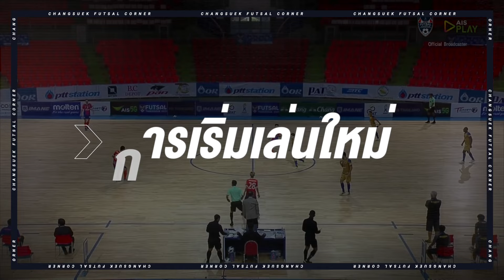กติกาฟุตซอลที่คนส่วนใหญ่ไม่รู้ l Futsal Corner Ep.5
ฟุตซอลกีฬาที่ได้รับความนิยมและเติบโตขึ้นเรื่อยๆในประเทศไทย แต่ในการแข่งขันระดับอาชีพ ยังมีกติกามากมายที่คนส่วนใหญ่ไม่รู้  วันนี้ Futsal Corner Ep.5 จะพาทุกคนมาทำความเข้าใจเกี่ยวกับกติกาฟุตซอล และกติกาใหม่ที่ฟีฟ่าปรับเปลี่ยนล่าสุด

สมัคร MEMBERSHIP กับช่องช้างศึกเพื่อสิทธิพิเศษก่อนใครได้ที่